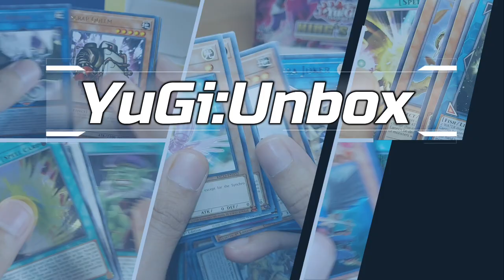InfiniGadgets festival NR | MasterDuel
Probando a los gadgets + infinitrack y el poder de los number xyz en este festival NR.

00:00 Intro
00:11 Receta
08:07 Combos